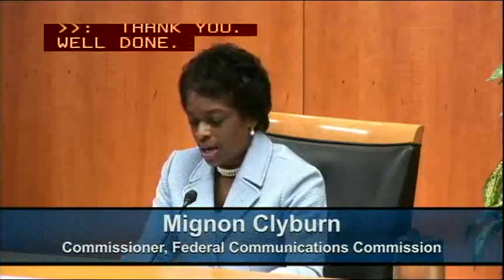Open Commission Meeting - July 2016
The Commission considered items on Spectrum Frontiers and Advancing Technology Transitions. Held on Thursday, July 14, 2016 at FCC Headquarters in Washington, DC.